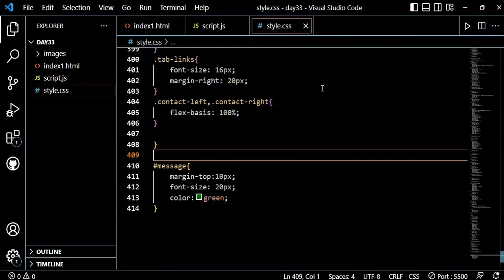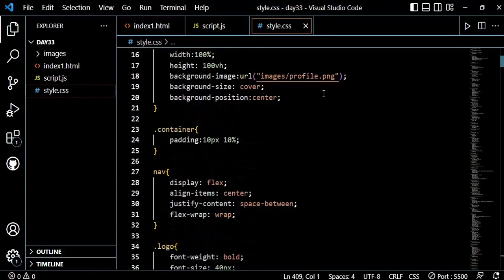Portfolio Website using html css and js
Finally, I made portfolio website for myself.